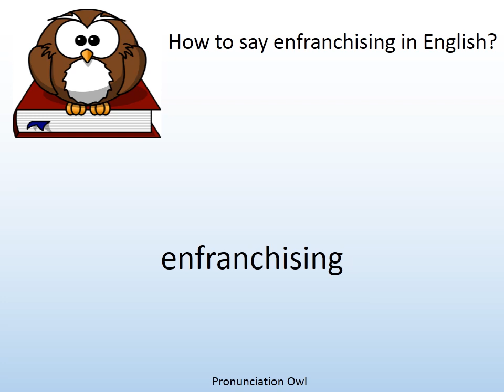How to say enfranchising in English? - Pronunciation Owl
How to say enfranchising in English? Learn the pronunciation of enfranchising!